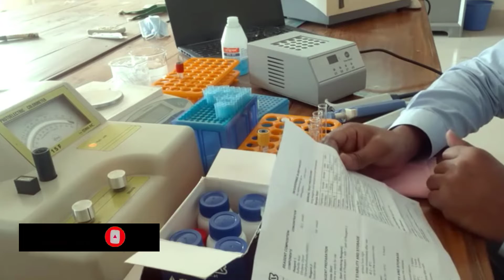liver function test of serum bilirubin.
Liver function test are a group of blood tests that can help to give information about the functional state of the liver. liver function test include measurement of s.bilirubin, various liver enzymes ALT, AST,GGT,ALP.
Classification: There are five types
1.Synthetic function test-2.Excretory function test 3.Metabolic function test 4.Enzyme function test 5.Others test
Bilirubin there are three type:1.Total bilirubin 2.Direet bilirubin test, 3. Indirect
bilirubin test.
indication of liver function test: liver cirrhosis, liver carcinoma, jaundice, liver damage, Abscess of liver cirrhosis, hepatitis of toxic, intake of alcohol etc.
normal value:
Adults=0.4-1.3 mg/dl
Infant= Up to 13.2 mg/dl